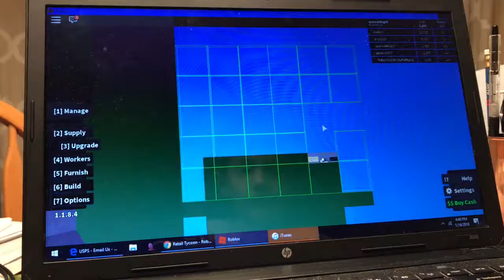Spencer - ROBLOX retail tycoon - making BIG money - episode 1